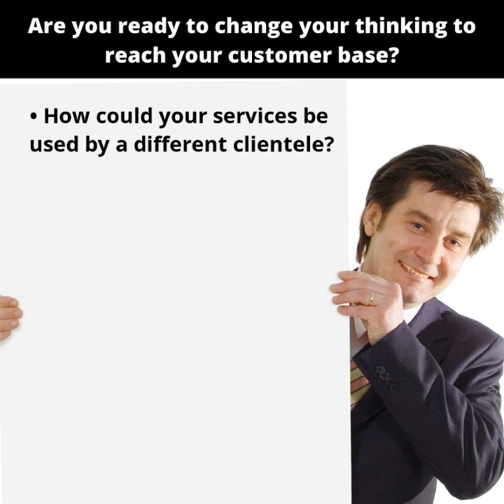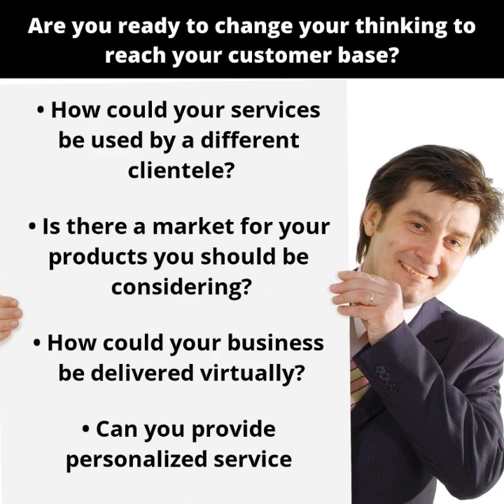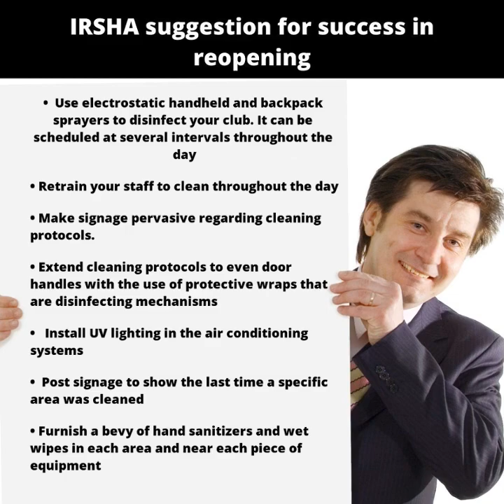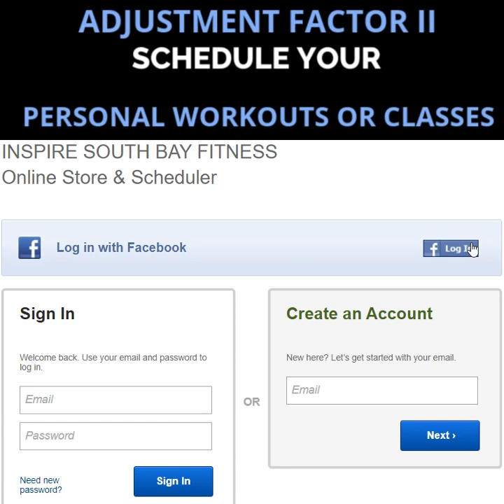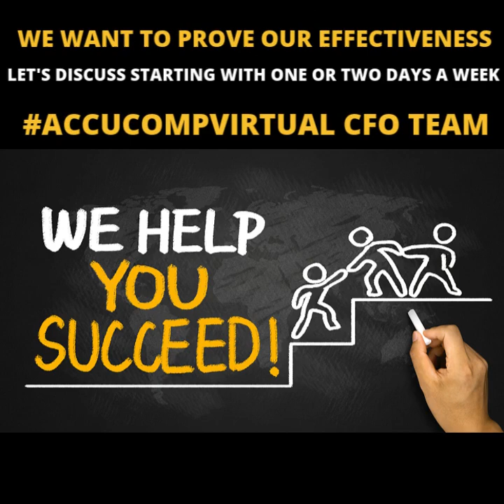Flexing New Muscles - Adapting to Online Training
Fitness owners are thinking outside the box and getting creative and innovative in this space and bringing Online training classes via Zoom, Instagram Live, Facebook, or YouTube.

Our video highlights the different approaches to having success.

→   Blink Fitness -  Through its revolutionary philosophy of Mood Above Muscle

→    Dancewave -   25 years of dance education with 4k youth and adult dancers

→   Inspire South Bay Fitness -   Specializes in overall health and fitness